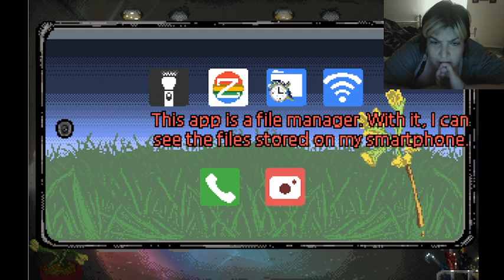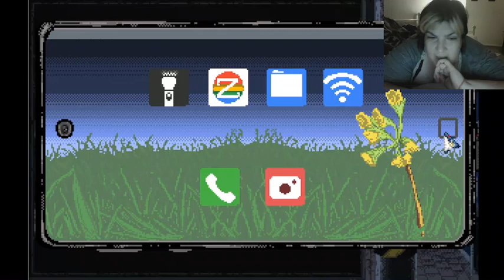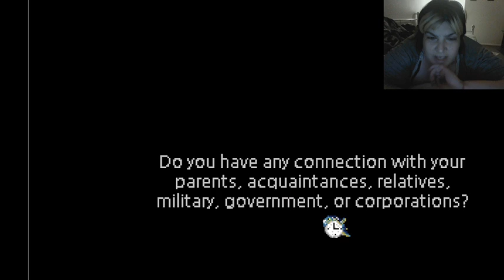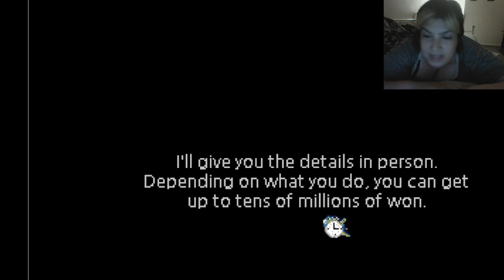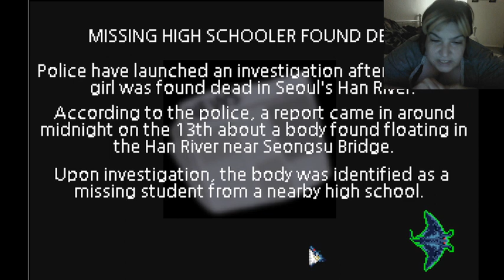Gigant - new Steam short horror game.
Gigant - a game so new and obscure on Steam there is literally NOTHING i can find on it via Google.